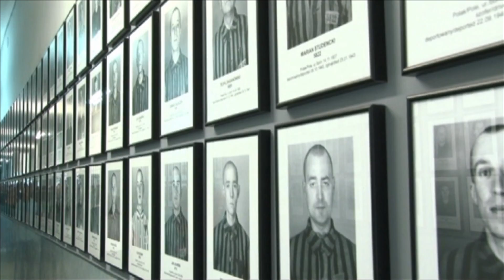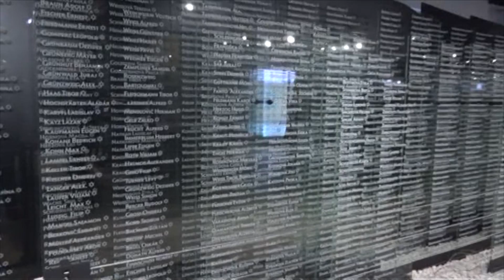Dejiny žiaci radšej vidia ako počúvajú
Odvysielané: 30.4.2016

V.O.:
Exkurzie do koncentračných táborov pre stredoškolákov sú dôležité, ale žiaci tam musia ísť pripravení. Myslia si učitelia dejepisu. Už dnes ich organizuje množstvo základných a stredných škôl. Opozícia s výnimkou Kotlebovej strany navrhla povinné exkurzie pre stredoškolákov v snahe potlačiť rasizmus a neznášanlivosť. Nápad sa pozdával aj ministrovi školstva.

synchróny: Mária (žiačka), Terézia (žiačka), Vlasta Ďurfinová (učiteľka), Tomáš Slezák (učiteľ),